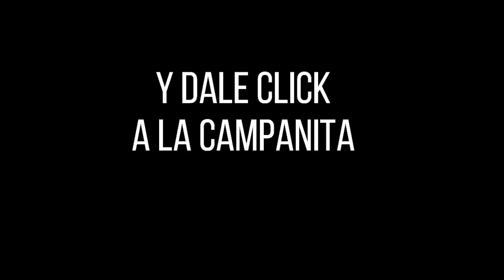Loteria del Quindio PREMIO MAYOR Y PREMIOS SECOS Resultado Jueves 13 de enero 2022 ✅🥇🔥💰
Hola buenas noches, te presentamos los resultados de las loterías y chances en Colombia, vamos con el Resultado para la Lotería del QUINDIO del Jueves 13 de enero de 2022.

lotería Quindío
lotería Quindío
lotería Quindío
Quindío lotería